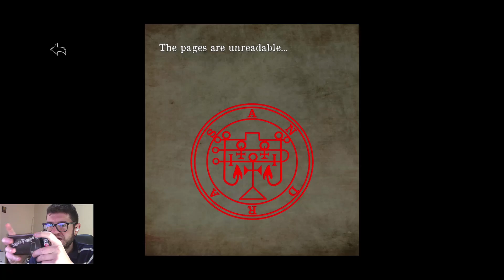HEADHORSE - TESTA DI CAVALLO E' TORNATO! - Android - (Salvo Pimpo's)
Oggi ritorniamo su HeadHorse! Nuovo aggiornamento e nuovi puzzle e misteri da risolvere! (e nuovi bug...)